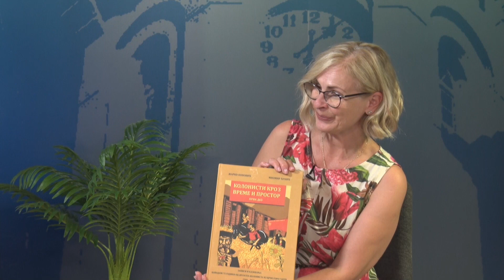RTHN - Novsko popodne 29.09.2023. Gost: Žarko Popović - predsjednik SUBNOR-a Kula i publicista